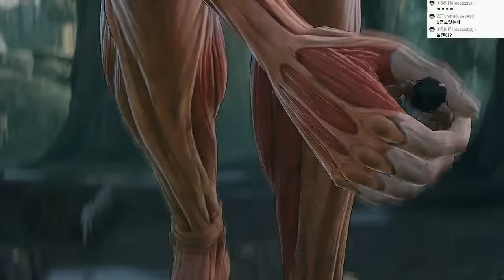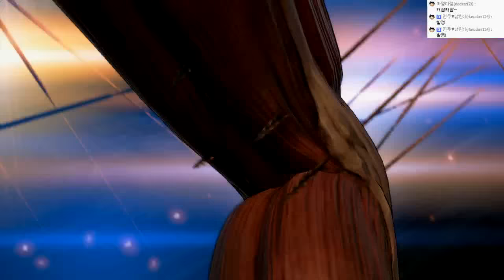진격의거인 스토리모드:한글자막(난이도:어려움!!) | #17 - by조마문 (PS4) ( 초고화질 進?の巨人 ATTACK ON TITAN )